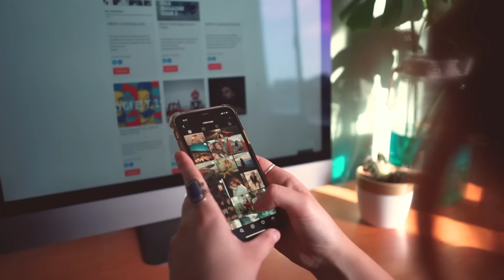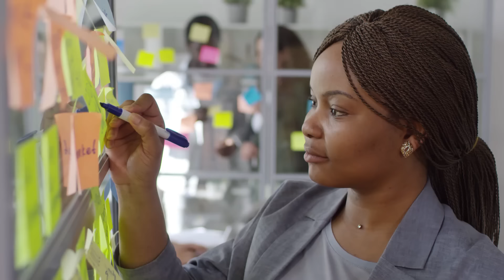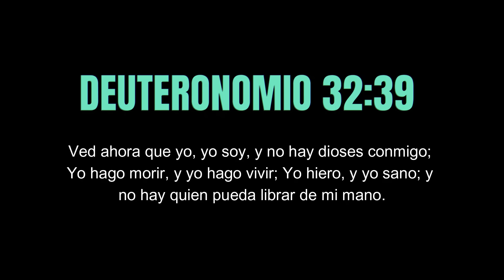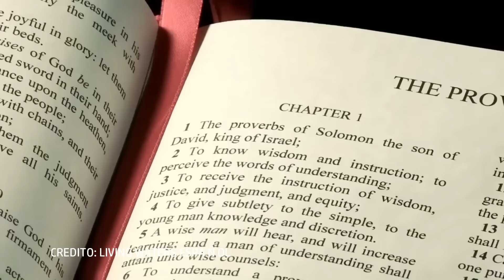FALLARÓN con Donald Trump ahora lo Peor Está por Venir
¡ALERTA! La Profecía Sobre Donald Trump se Cumplió, Pero lo Peor Está por Venir